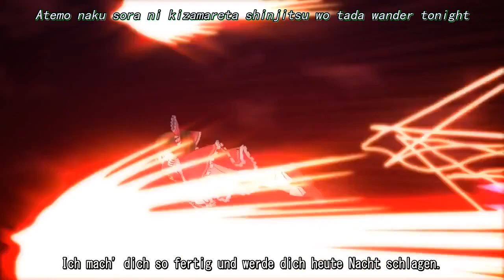[Touhou PVD 3D] Kill The Night『SOUND HOLIC』(ger-sub)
Gesang: Nana Takahashi, 709sec.
Text: Blue E
Bearbeitung: SHU x GUCCI
Gruppe: SOUND HOLIC
Album: 幻 MABORO
Original: Bad Apple!! (東方幻想郷 ~ Lotus Land Story, Touhou Gensoukyou), stage 3 theme.